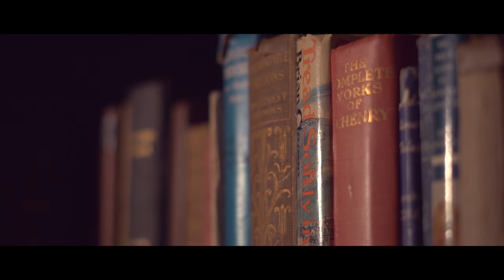NC Grey - Adonis (Official Music Video)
Download/Stream 'Adonis'